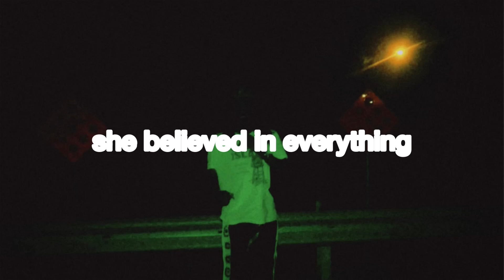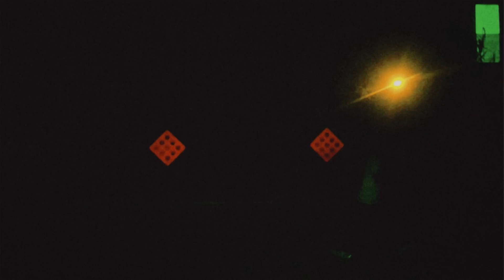gotta be true ! (Official Video)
Stephaintdeadyet - gotta be true ! (Official Video)

Directed & Edited by: Steuwop
Shot by: @ASTRRLProject

2024 © CREU / InnocentDemonCartel